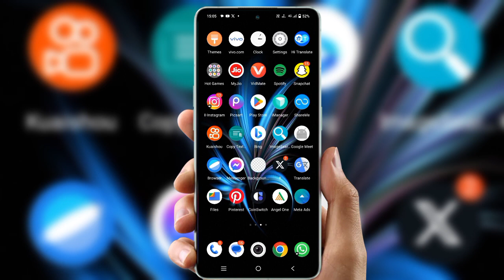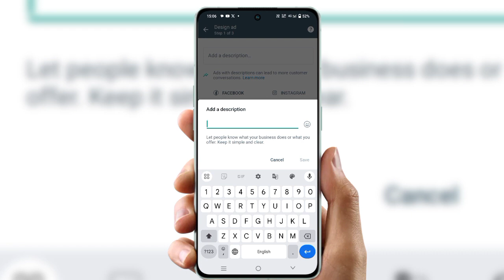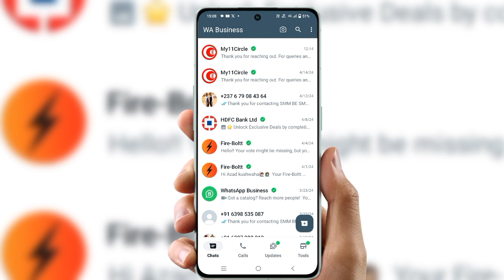How to create ads on whatsapp business | whatsapp advertisement 2024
Cover Topic :-

create your first ad whatsapp
whatsapp business ads
whatsapp business se paise kaise kamaye
whatsapp business create your first ad
whatsapp business advertising
whatsapp ads
whatsapp ads account
create ads from whatsapp
how to create ads on whatsapp business
whatsapp business ads run
whatsapp advertisement
how to create ad on whatsapp business
whatsapp ads campaign
whatsapp business ads earning
whatsapp par add kaise lagaye
whatsapp business me ads kaise lagaye
whatsapp business paise kaise kamaye
how to advertise on whatsapp business
whatsapp advertisement kaise kare
business whatsapp add kaise lagaye
whatsapp business tools
how to run ads on whatsapp business
business whatsapp par ads kaise lagaye
whatsapp ad
whatsapp business add kaise lagaen
whatsapp business se add kaise chalaye
how whatsapp ads working
whatsapp business ad
whatsapp par ads kaise lagaye
business whatsapp create your first ad
how to run ad on whatsapp business